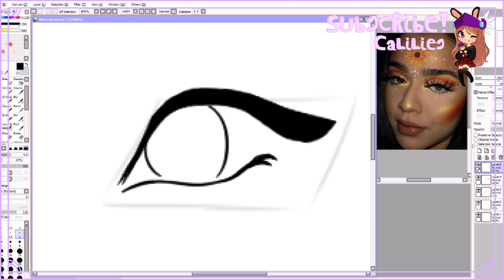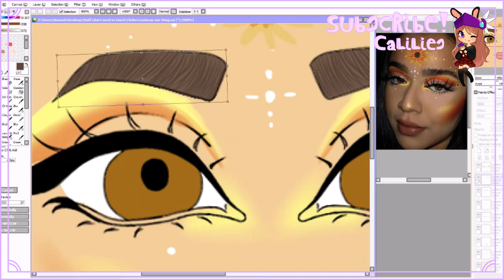Sunflower Makeup Speed Art [ROBLOX]